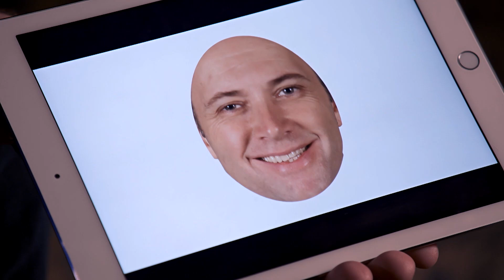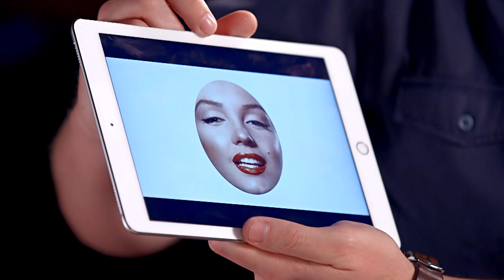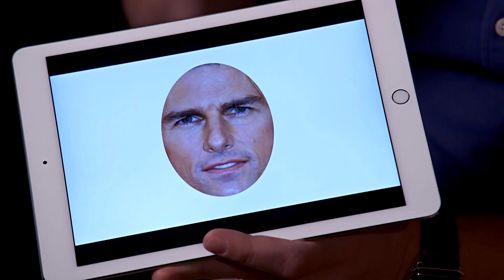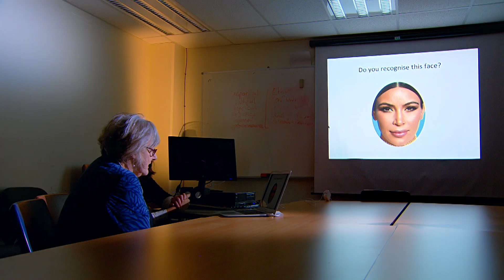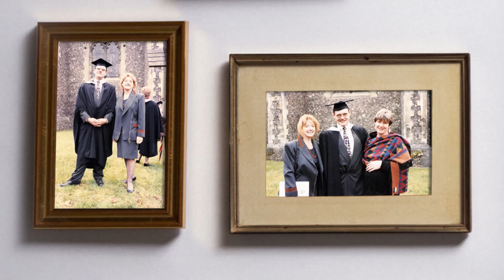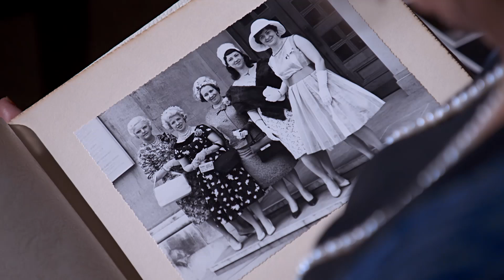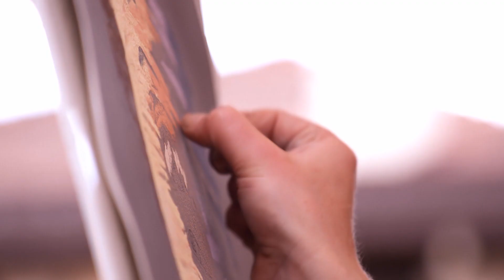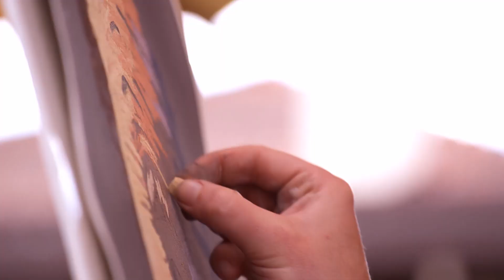Living with face blindness (prosopagnosia)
Prosopagnosia, also known as face blindness, is a condition where someone doesn’t use faces to recognise other people.

Instead they rely on cues like: hair, height, speech, gate, posture, and clothing.

Here's a story about it and how it effects day to day life, put together by the team at channel 7's Sunday Night program .